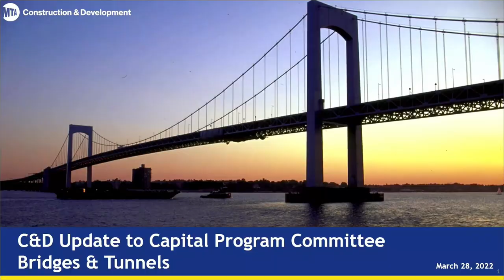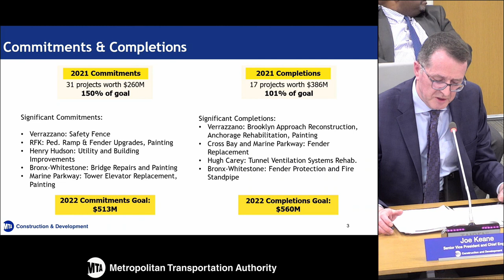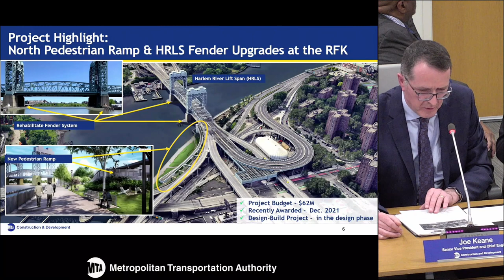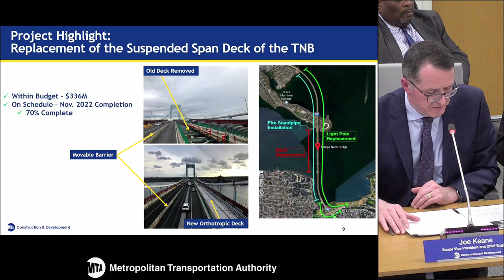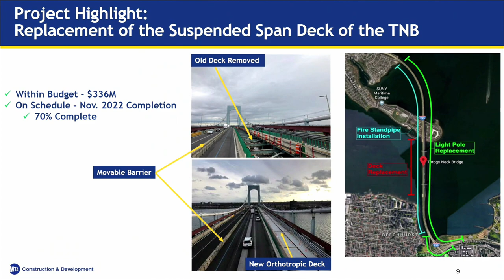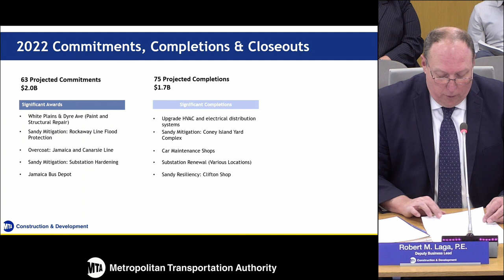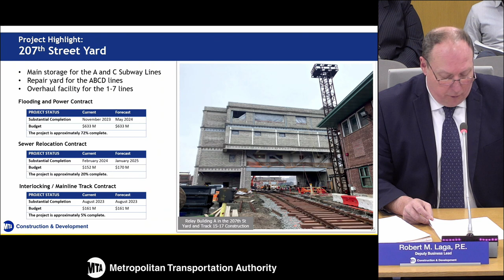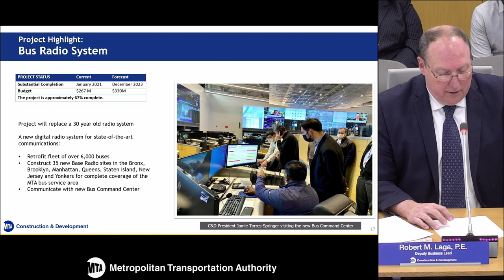MTA Board - Capital Program Committee Meeting - 03/28/2022